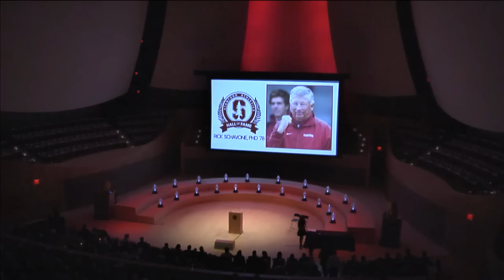Rick Schavone » Stanford Hall of Fame Induction Speech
Rick Schavone took his place among Cardinal legends on Friday, October 16, 2015 when he was inducted into the Stanford Athletics Hall of Fame.